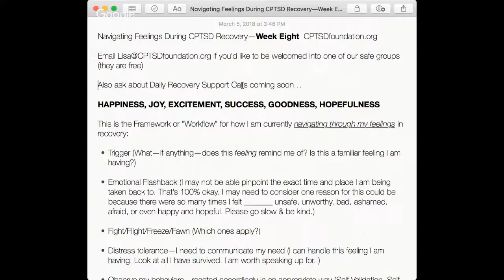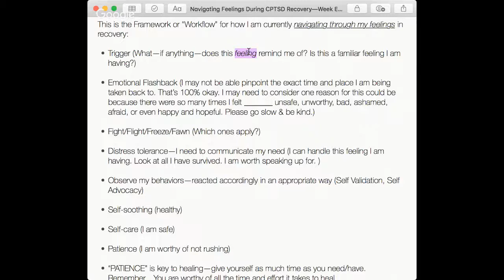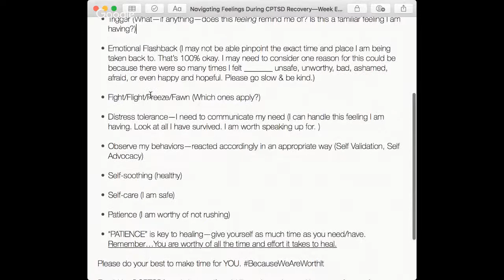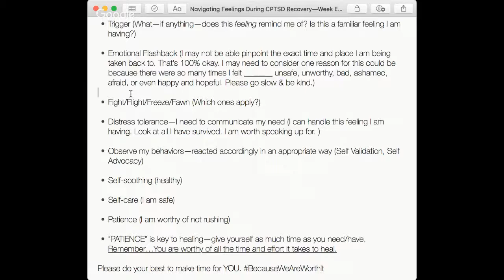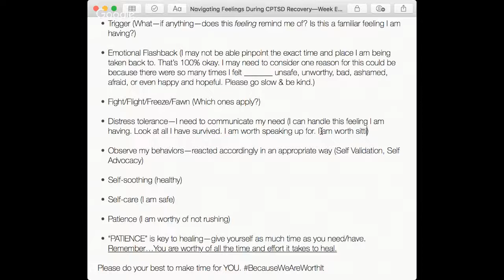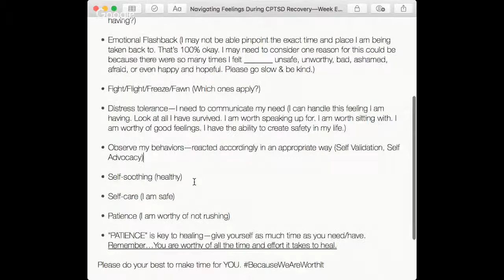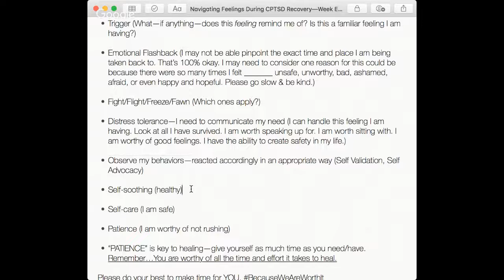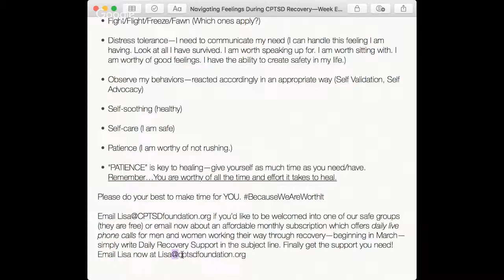Why Are "Happy Feelings" Scary and Triggering?